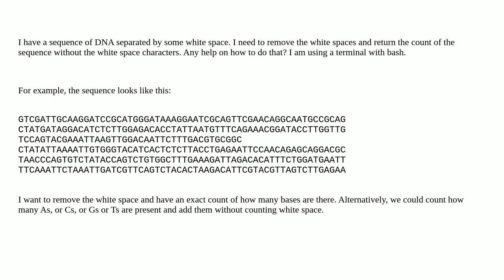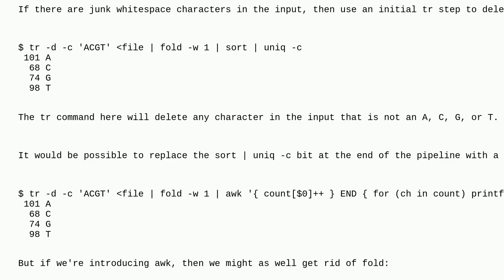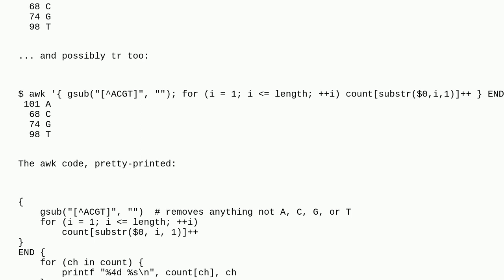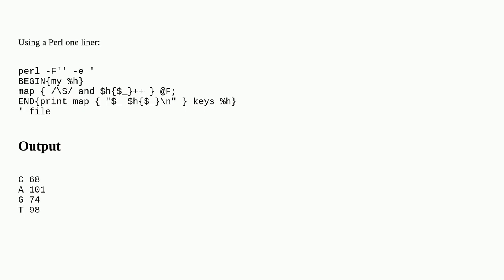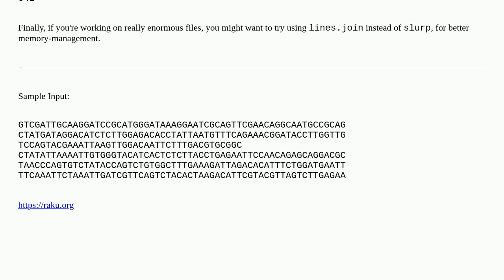DNA sequence counting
A special thanks goes out to the community

  bioinformatics text-processing